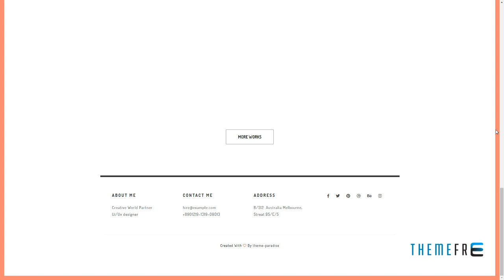Vance - Minimal Porfolio / Agency WordPress Theme Spike Barret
Framework Underscores

 Columns 2

 Layout Responsive

 Tags agency, blog, bootstrap 4, business, creative, elementor, flat design, freelance, gallery, justified, lightweight, masonry, minimal, photography, portfolio